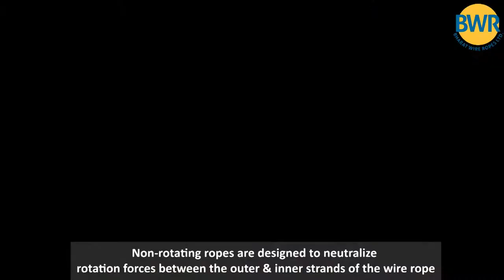Indirope 18 X 7 (6-1) + WSC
Non-rotating ropes are designed to neutralize rotation forces between the outer & inner strands of the wire rope. This makes them suitable for diverse lifting applications including main hoist rope, whip rope, crane rope, off-shore and deck rope, among others.
Here is a 16 mm 19x7 with a WSC core being closed.